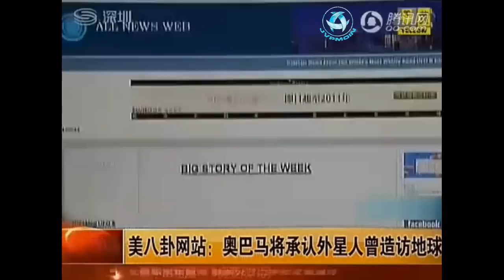China TV-News report upcoming UFO Disclosure by Obama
(ENGLISH)
TV channel of China National News "Xinhua is reporting the imminent release of the alien phenomenon by the Obama administration.

(ESPAÑOL)
El canal de Televisión Nacional de China de Noticias "Xinhua"  informa de la divulgación inminente del fenomeno extraterrestre  por parte de la administración de Obama.